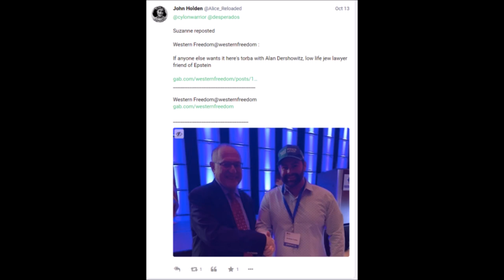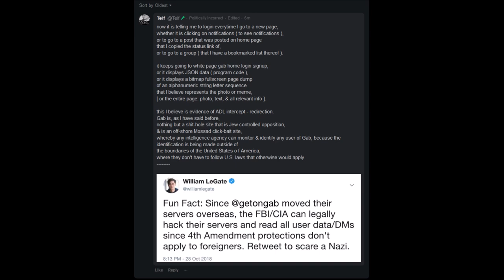Gab is GArBage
Gab controlled opposition like all the rest
no one can find me on search
no reason to demand logging in for search or view